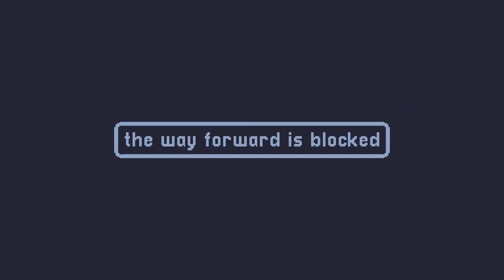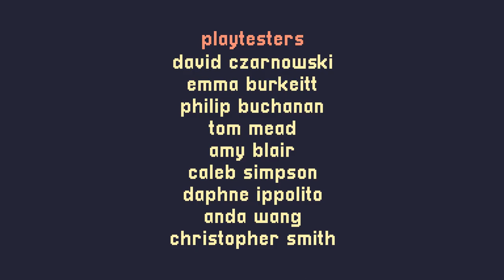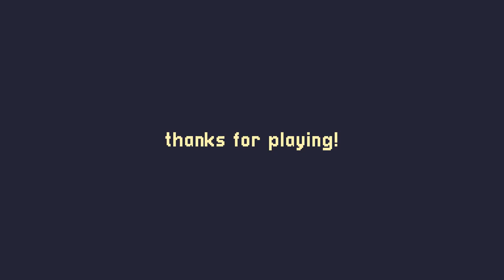A Short Hike [ONLY] The Journey Up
A Short Hike is a beautiful, atmospheric game with a ton of personality. I got it as part of the April Humble Bundle (out on Steam/itch soon, apparently) and I absolutely adore it. It's not short (although I could have played it longer), but it makes the most out of every moment it has. Great music, great visuals, great atmosphere. All around a thoroughly joyful experience.